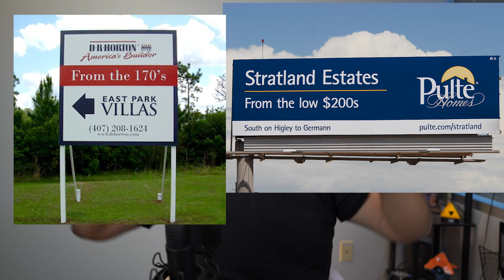Do This BEFORE Walking Into New Construction Sales Office...